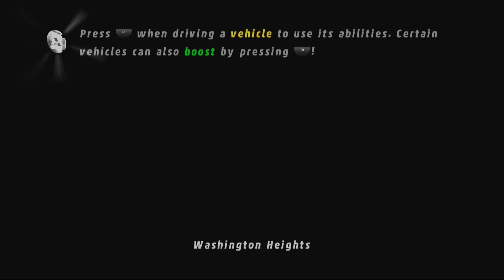PS4 레고 마블 슈퍼 히어로즈 노가다모드 10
수집 노가다 가즈아